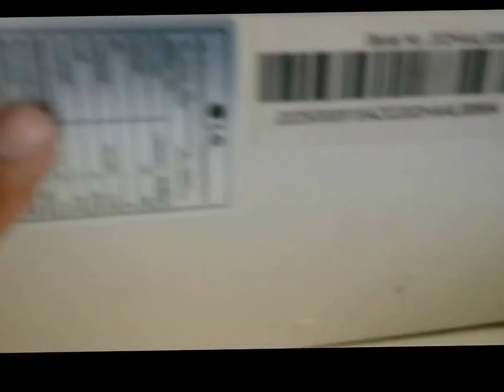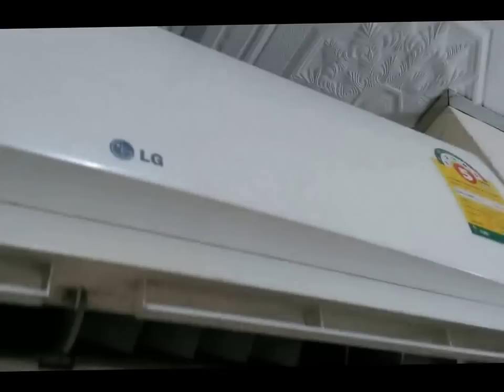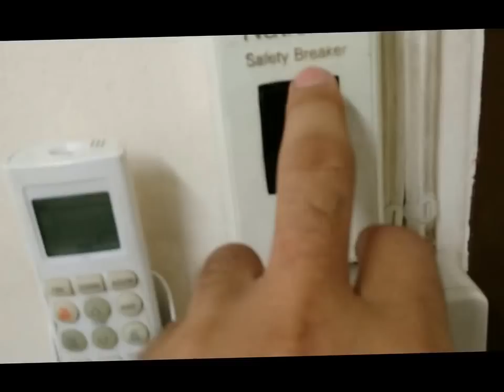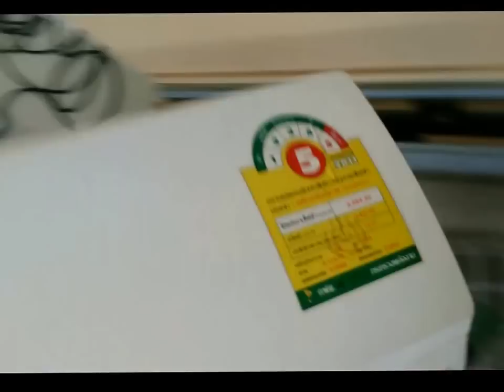แนวทางการเเก้ปัญหาแอร์บ้าน LG พัดลมคอยเย็นดัง รุ่น S10AN